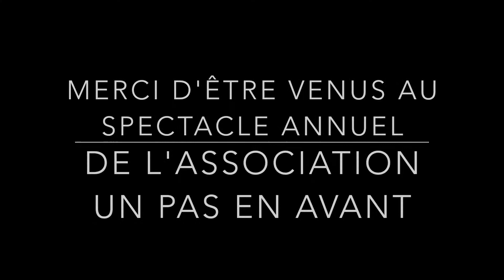Un pas en avant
Sur l'air du final du spectacle Black & White de 2014 à Mortagne au perche. Danses de Dominique Hantonne pour l'association Un Pas En Avant.
Mixage et montage de Fanny Villeneuve